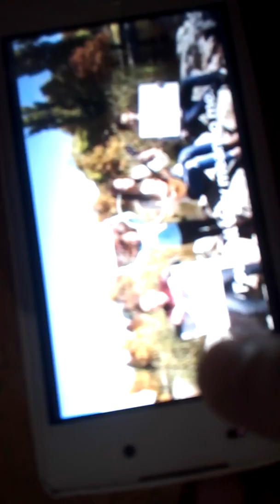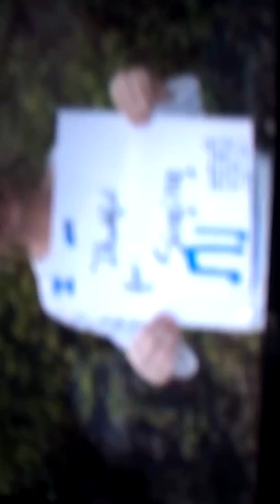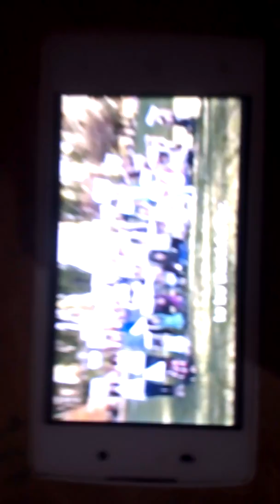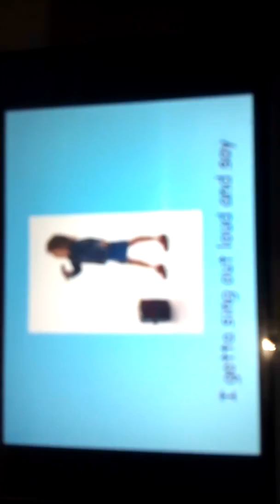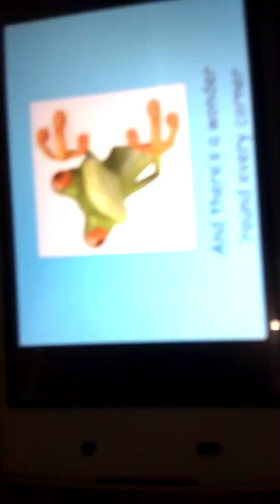THANKFUL VS BEAUTIFUL DAY WHO WILL WIN